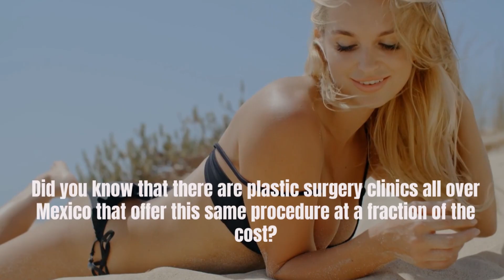Breast Augmentation in Merida, Mexico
When most people think of breast augmentation, they automatically think of large cities in the United States like New York or Los Angeles.

But did you know that there are plastic surgery clinics all over Mexico that offer this same procedure at a fraction of the cost? If you're considering breast augmentation and want to save some money, Merida, Mexico is a great option. Keep reading to learn more about what to expect when you visit a clinic in Merida.